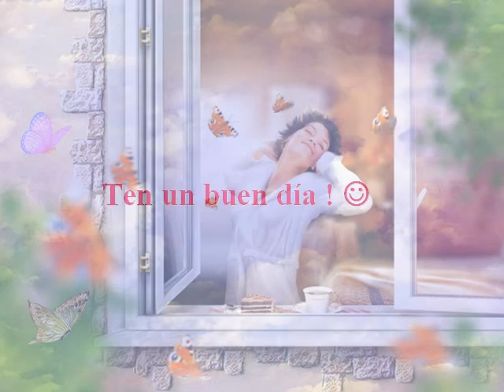SZÉP FELVÉTELEK ÉS ZENE.AVI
Szép, érdekes felvételek, zenével.